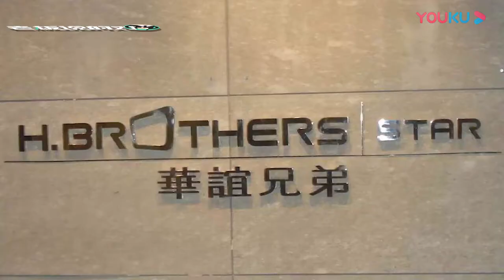王中军卖画救公司是真的！“华谊”半年只有2部电影、亏损3 79亿